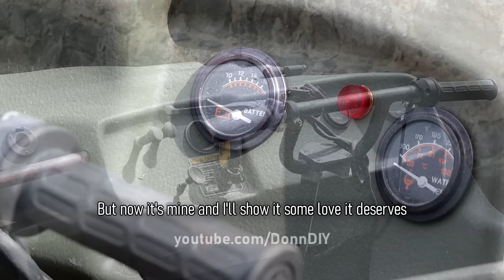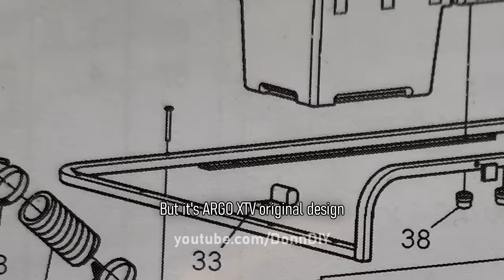Complete Teardown - 8x8 Amphibious Vehicle Argo REBUILD Ep.1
8x8 tracked amphibious all terrain vehicle full rebuild mini-series. In this video this amphibious Argo Avenger gets fully disassembled, excluding frame removal from the polyethylene tub. This machine has seen better days. But it'll try my best to get it to its former glory.

This 8x8 ARGO sparked the homemade tracked amphibious vehicle build series a couple of years ago that you can watch here: